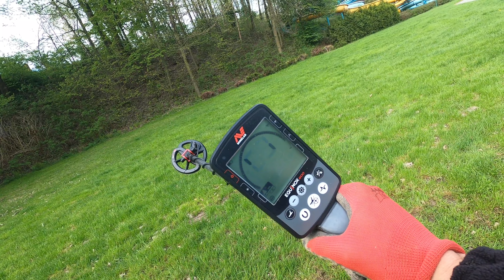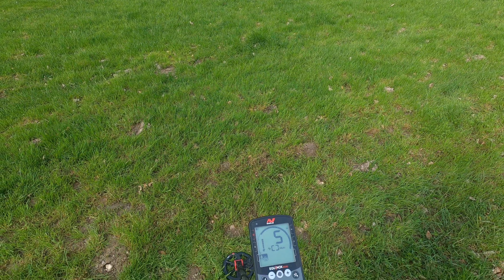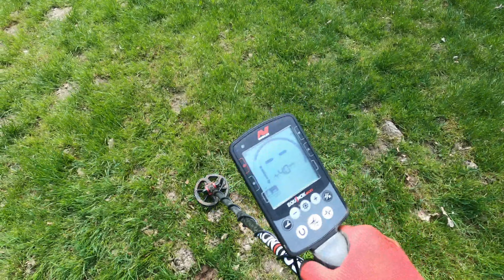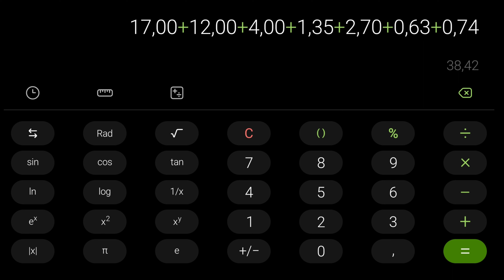39# Wykopki jest srebro pierścionek, dużo grosz! Equniox 800